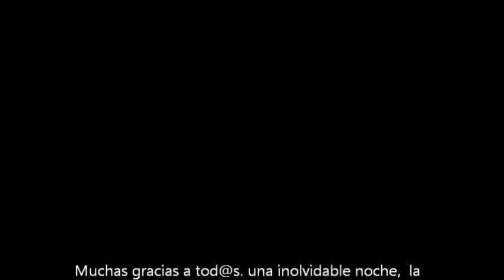Cumpleaños de Josu Hernández 27 de diciembre de 2012 A Medias De La Noche - Roberto Urrutia y Josu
Cumpleaños de Josu Hernández Asurmendi 27 de diciembre de 2012
Roberto Urrutia y Josu Hernández interpreta A Medias De La Noche
Bar Binies (Rochapea)